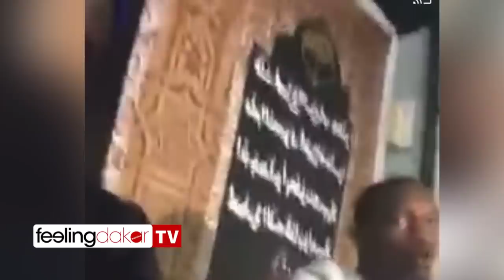Urgent 🔴 Voici la 1ère sortie très pertinente de Pape Djibril Fall après les polémiques